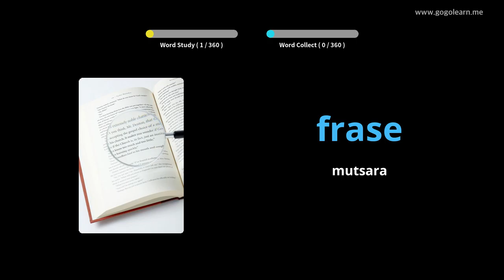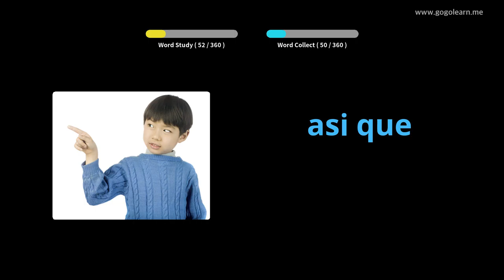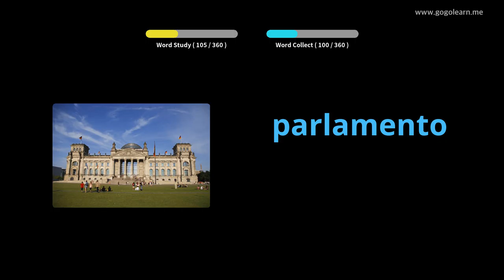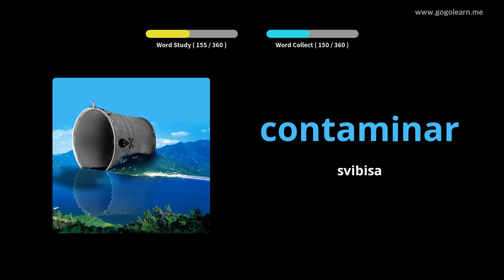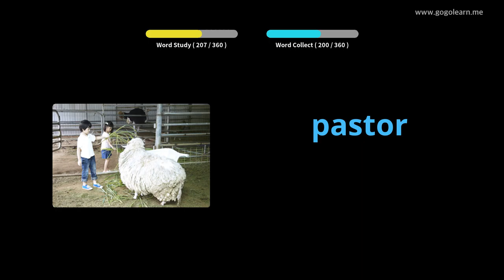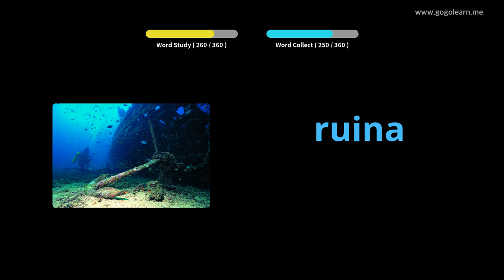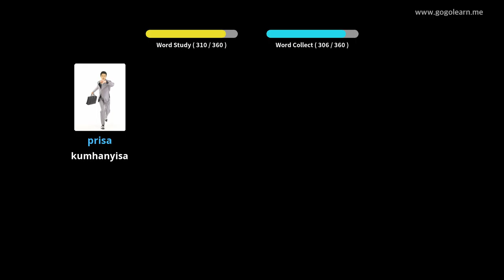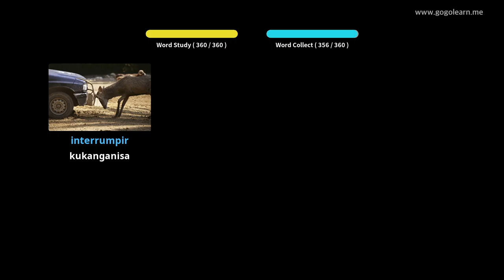Spanish Vocabulary Sekondari 3 |Golearn